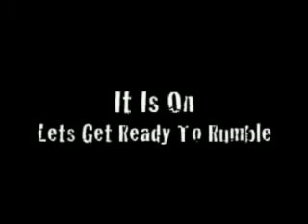manny pacquiao : "is there no one else?..."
after ricky's fight against manny, ricky went to the library and ask the librarian a book of boxing. the librarian replied, "try the ground floor"...

i think ricky hatton did a great job against manny pacquiao blocking the punches with his face.